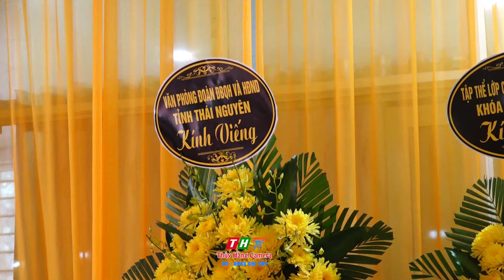SÓT QUÁ CHỈ CÒN ÍT NGÀY NỮA LÀ TẾT MÀ CỤ BỎ CON CHÁU ĐI